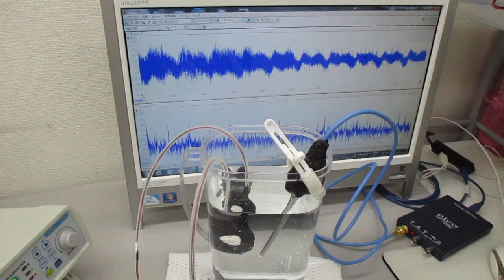新しい超音波伝搬用具を利用した超音波制御実験 ultrasonic-labo